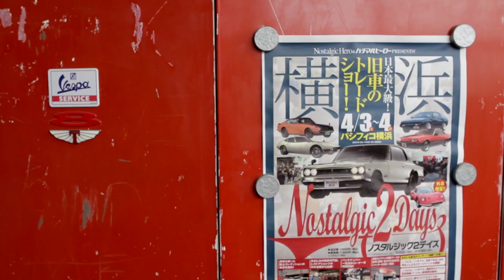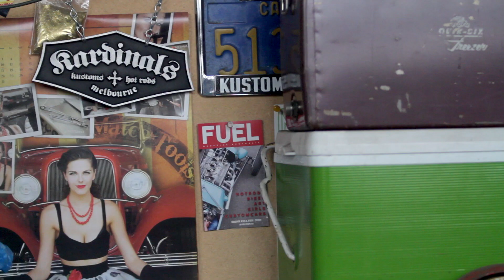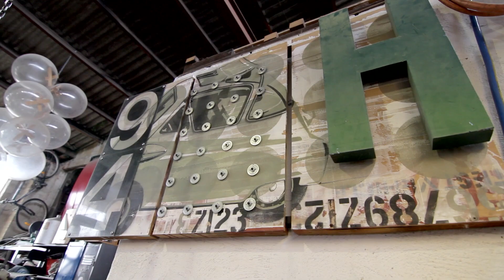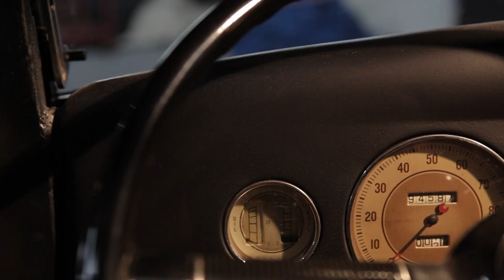Hot Rod Art - From Detroit to Melbourne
Craig Metros Ford Chief Designer talks about his time living in Melbourne and the garage artists' studio he belongs to in Coburg Melbourne